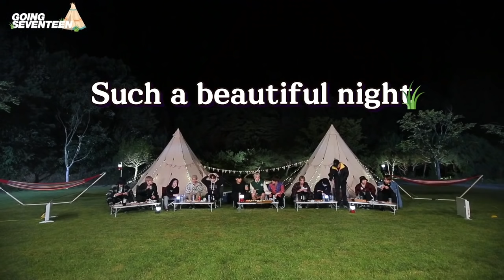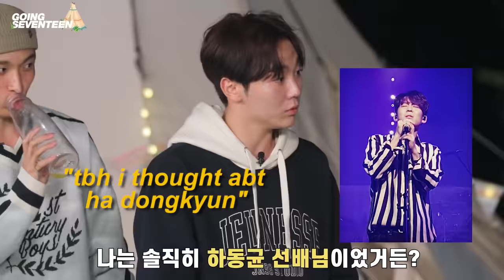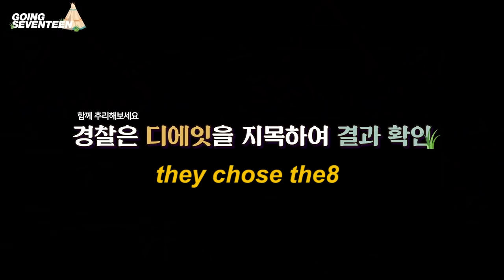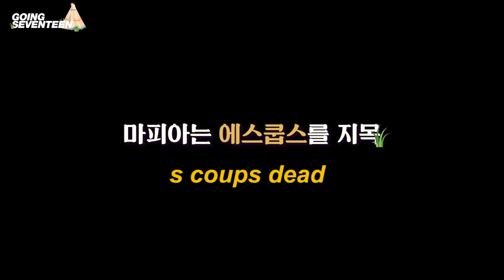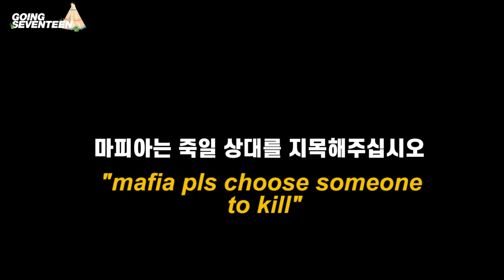drunk games with seventeen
korean traditional mungbean pancake